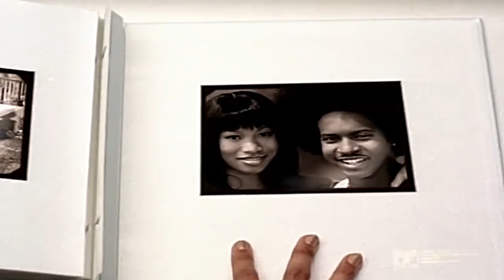Prophet Jones - Lifetime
The four young men who make up contemporary R&B group Prophet Jones loaded up their self-titled debut album on the estimable Motown label with all the right elements for success. From smooth, multi-part harmony vocals to hip-hop inflected delivery, from lush R&B ballads to thumping, danceable beats, Prophet Jones seems to have all the bases covered. Accordingly, this album quickly leaped into the Billboard charts immediately upon its release. It's not hard to hear why. The group's considerable vocal chops are wrapped around some sure-fire hooks (even if one tune, "Doin' Me," seems uncomfortably close to Warren G's "Regulate"). And Prophet Jones's chosen subject matter tends toward the time-honored boot-knockin' that's been the province of successful R&B singers from day one.